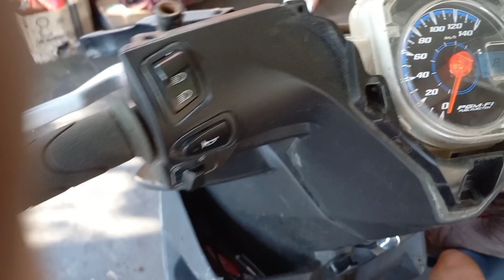mengatasi riting mati pada beat led 2021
letak kiprok beat 2021#letakkiprokbeatLed